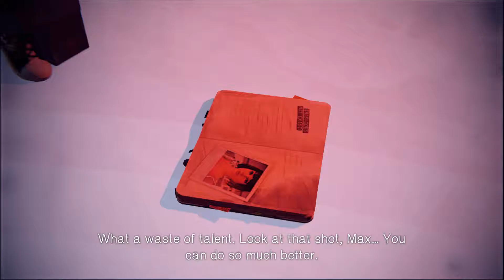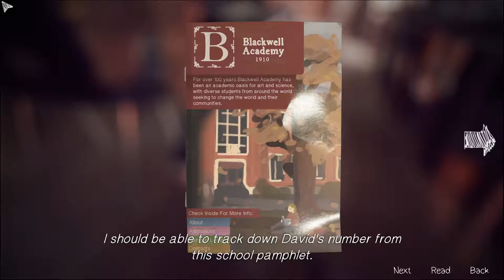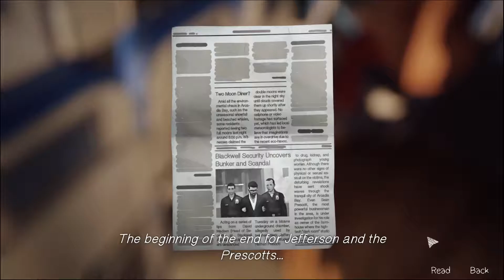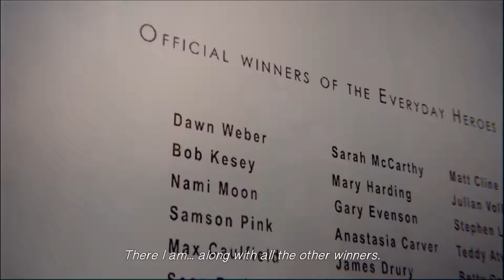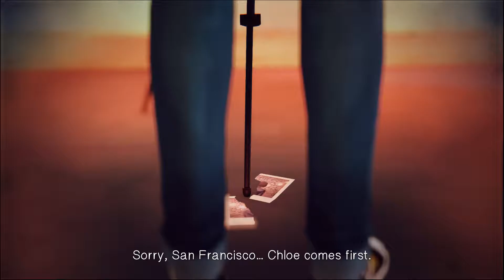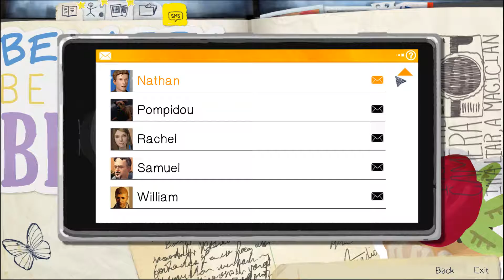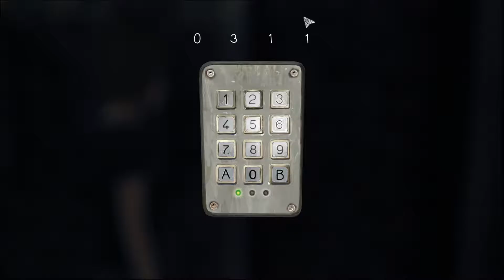Life is strange my let's play thingy FINALE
I have finished something WOOOOOOOOOOOOOOOOO!